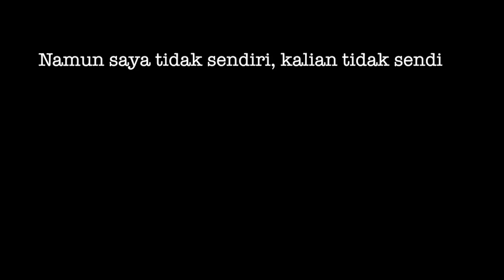Kolaborasi Lagu "Lawan Corona" bersama Kak Seto, Dul Jaelani, dan banyak yang lainnya...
Ayo bersama-sama kita Lawan Corona..
Homeschooling Kak Seto Indonesia berkolaborasi dengan siswa, alumni, guru dan staff untuk menginspirasi adik-adik di seluruh Indonesia agar kita bersatu melawan corona!